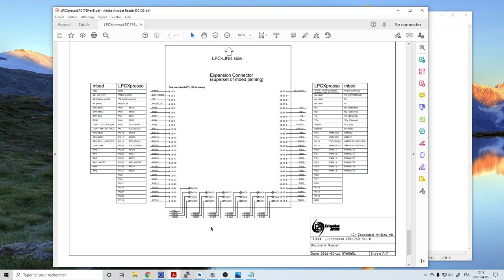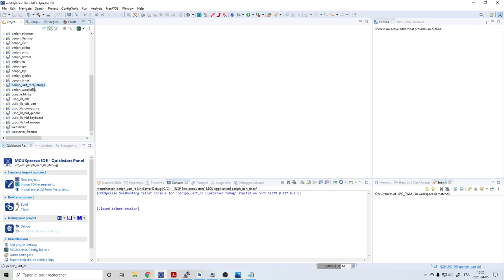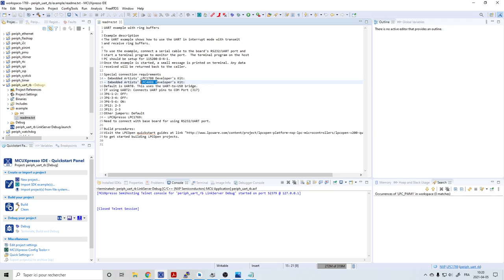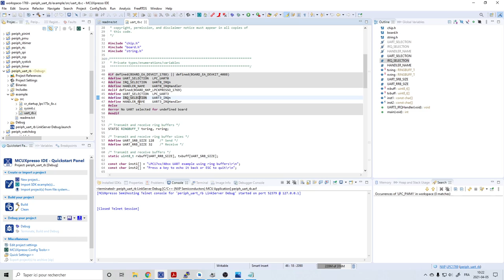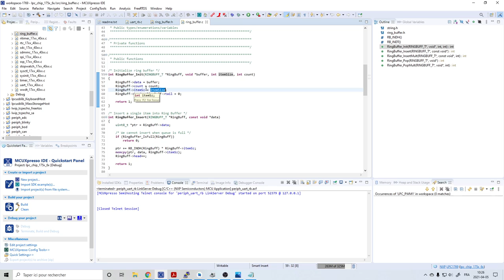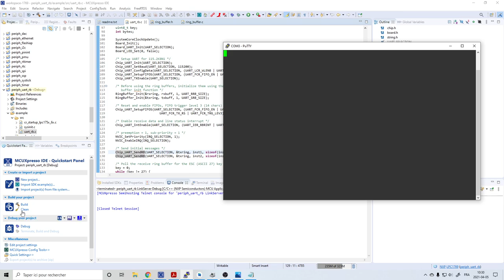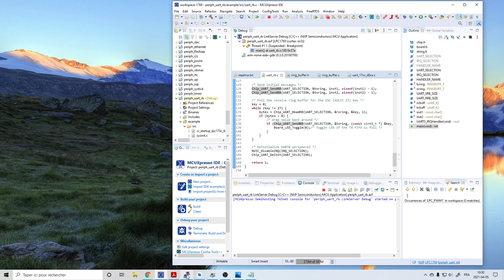Bluetooth projet avec LPC1769